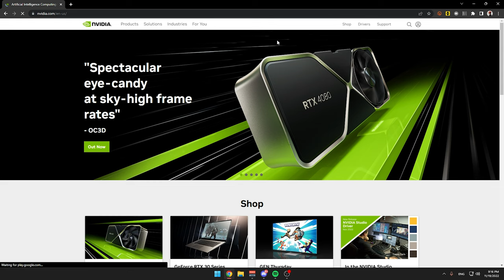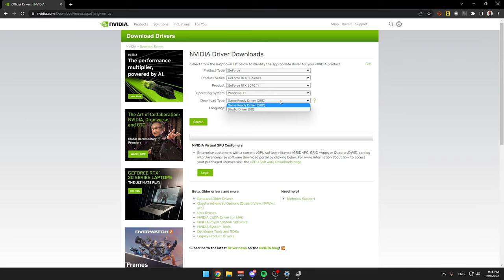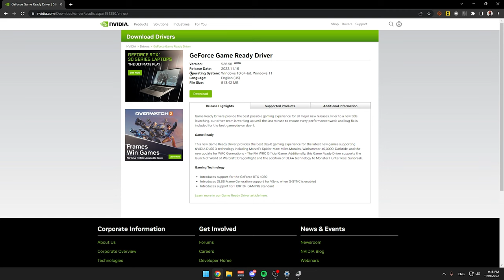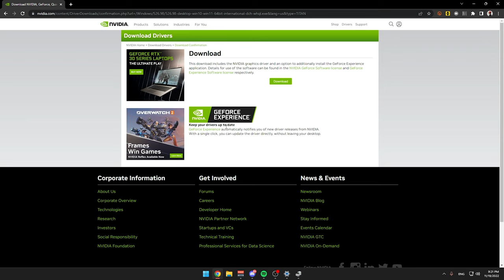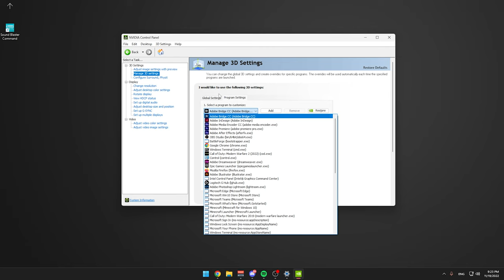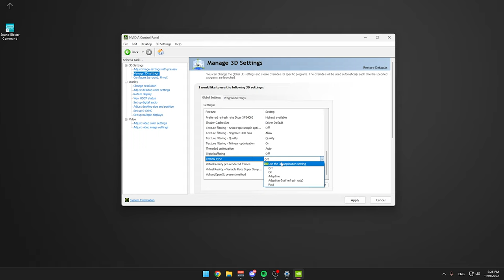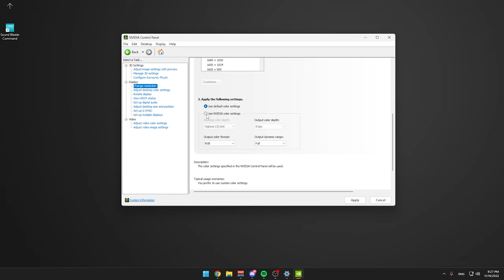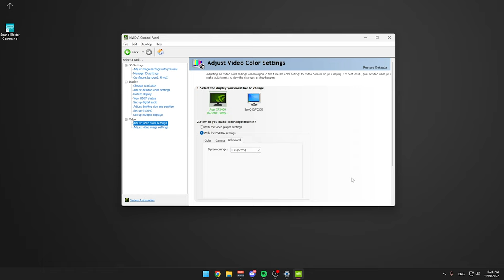[ How to ] วิธีอัพเดทและตั้งค่า ไดร์ฟเวอร์การ์ดจอ Nvidia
ใครอยาก Rollback ไดร์ฟเวอร์ ดูคลิปนี้เลย
Spec
-Internet-

-PC-
CPU: Intel Core i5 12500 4Gbz
M/B : Gigabyte M660 Gaming X
RAM :Hyper X Fury DDR5 16GB/5600mhz
VGA : Galax RTX 3070TI
SSD : Kingston 1024GB
Monitor : Acer XF240H 24" 144hz

-GamingGear-
Keyboard : Hyper X Alloy FPS Pro
Mouse :  Logitech G Pro Wireless
Mouse pad : Logitech G640 45x45CM
HEADSET : Logitech G Pro Wireless Headset